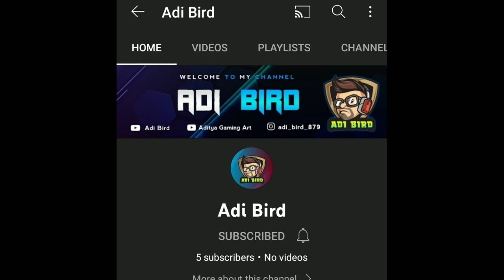Top 5 Trap in Minecraft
Credits :-  @AndreoBee  @YesSmartyPie @UjjwalGamer